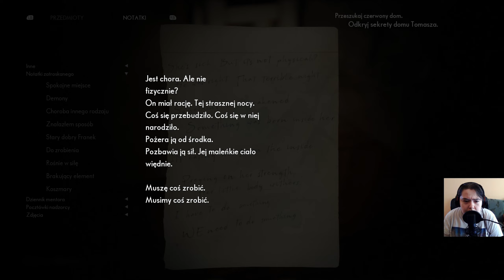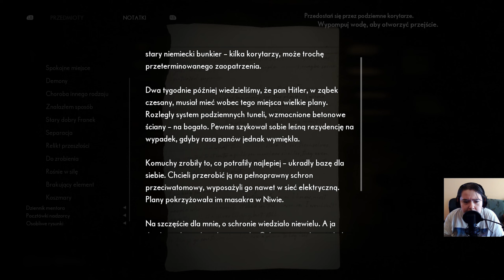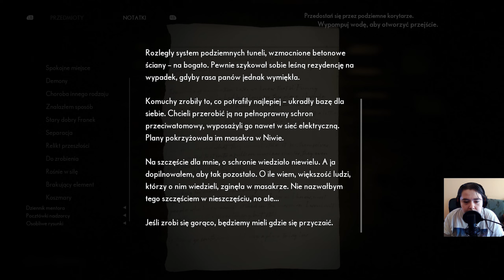Zagrajmy w THE MEDIUM [#10] Tajemnice Czerwonego Domu i Schron?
➡️Akcja The Medium rozgrywa się w latach 90. w Krakowie w opuszczonym hotelu Niwa, wzorowanym na rzeczywiście istniejącym dawnym hotelu Cracovia. Główną bohaterką jest Marianne – tytułowe medium. Bohaterka doświadcza wizji ukazujących jej śmierć niewinnego dziecka i postanawia rozwiązać tę tajemnicę.⬅️